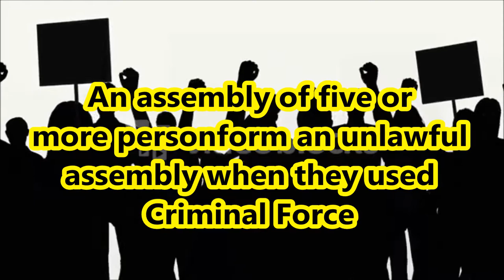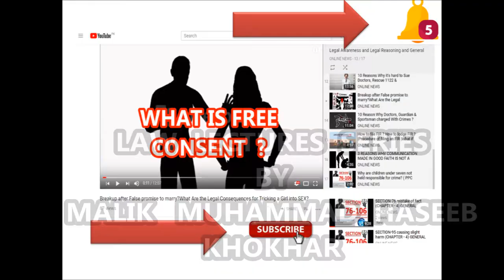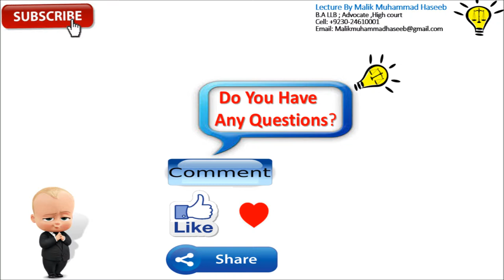SECTION-143 Punishment of Unlawful Assembly (CHAPTER - XIII ) OF THE INDIAN PENAL CODE 1860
CH # VIII OF OFFENCES AGAINST THE PUBLIC TRANQUILLITY
SECTION 141. Unlawful assembly:

145. Joining or continuing in unlawful assembly, knowing it has been commanded to disperse:

Indian Penal Code (IPC):

Introduction
General Explanations
Punishments
General Exceptions
Abetment
Criminal Conspiracy
Offenses against the State
Offenses against the Public Tranquility
Offenses against Public Justice
Offenses relating to religion
Offenses relating to marriage
Offenses relating to the Army, Navy, and Air Force
Offenses against public health, safety, convenience, decency, and morality
Offenses affecting the human body
Offenses affecting life
Offenses against property
Offenses relating to documents and property marksCriminal breach of contracts of service
Offenses relating to marriage, defamation, and injury to the reputation
Defamation
Criminal intimidation, insult, and annoyance
Attempts to commit offenses
Offenses relating to property and documents
Offenses relating to elections